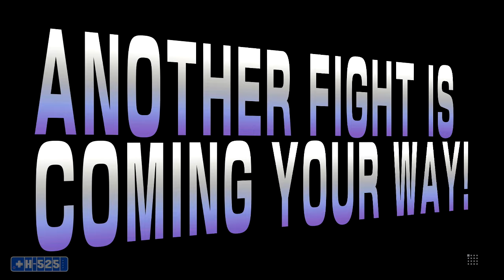Karin Gameplay (Street Fighter V Beta)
Trying out Karin online first time